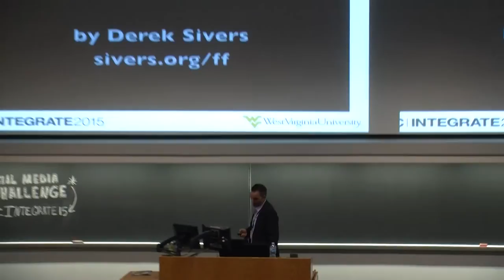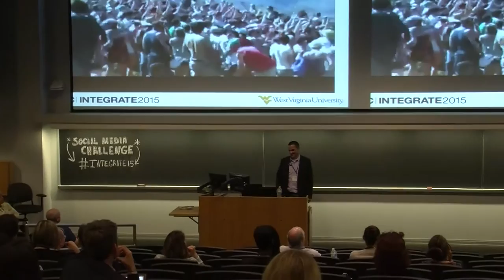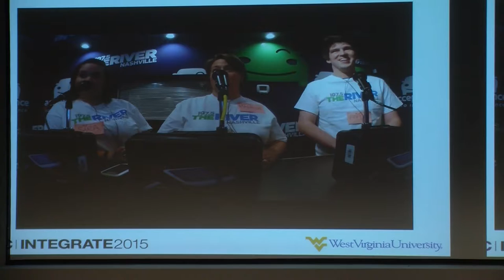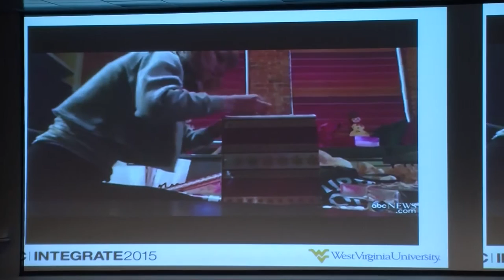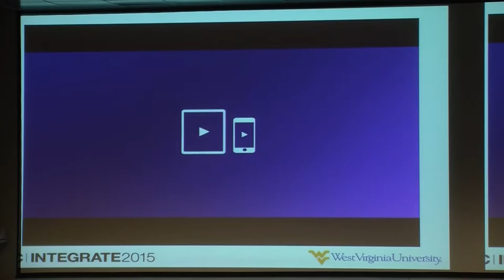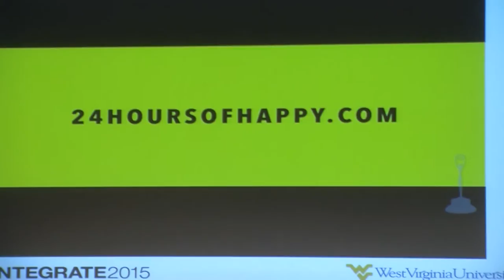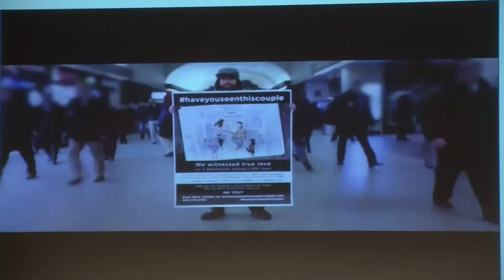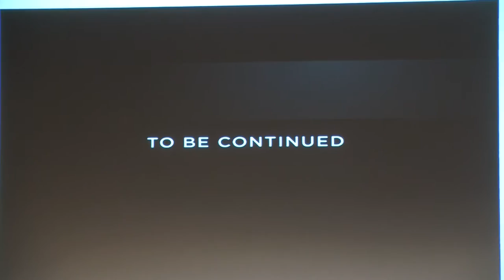"The Power of Promotion: How a Great Promotion Strategy Can Improve Your IMC Efforts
Andy Flick, INTEGRATE2015 Presentation